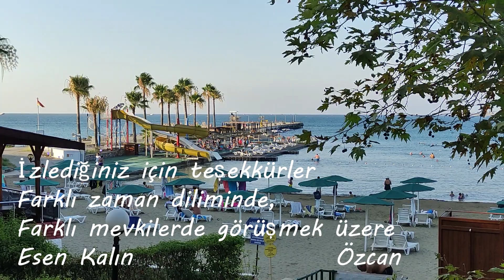Arsuz Uluçınar Kamp Hatırası 20-27 Temmuz 2021 (Orijinal Video Açıklamada)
Uluçınar Kamp Hatırası 20-27 Temmuz 2021

Uluçınar Özel Eğitim Merkezi Komutanlığı Arsuz/İskenderun

kampımızda geçirdiğimiz güzel günleri ölümsüzleştirmek istedim...
caca0631 v2